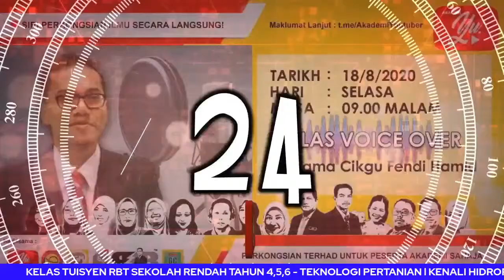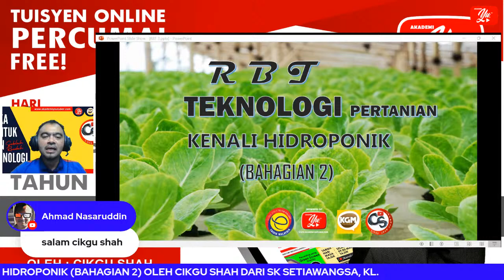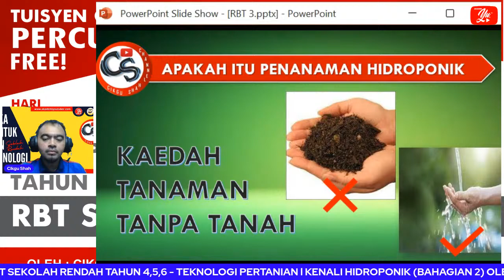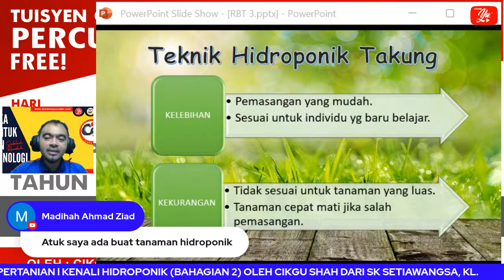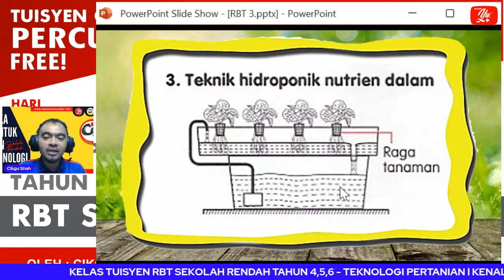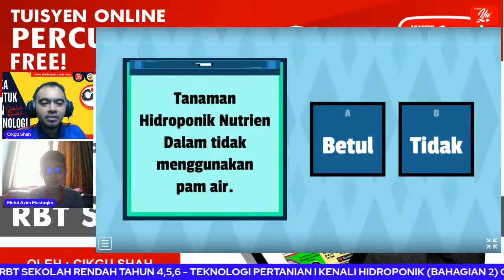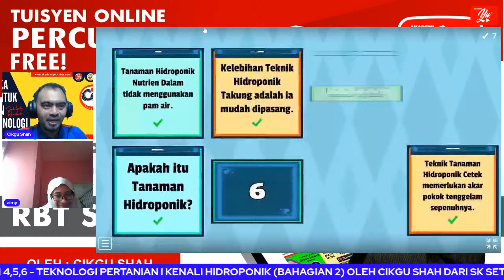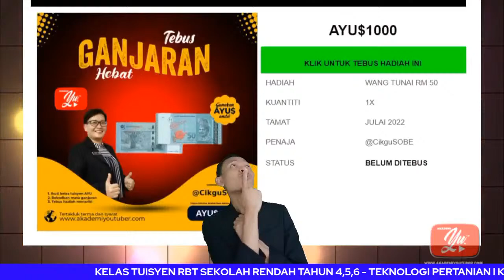🔴 [LIVE] RBT TAHUN 4,5,6, KENALI HIDROPONIK BHG 2 OLEH CIKGU SHAH ALLINONE #02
TERIMA KASIH.